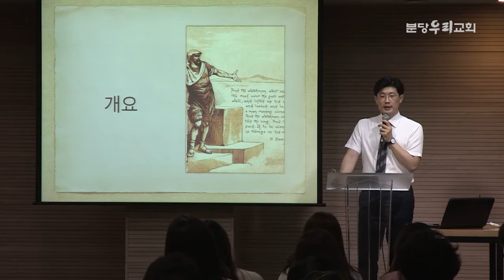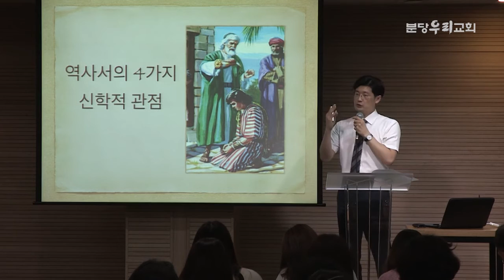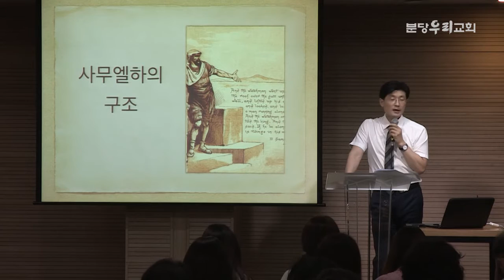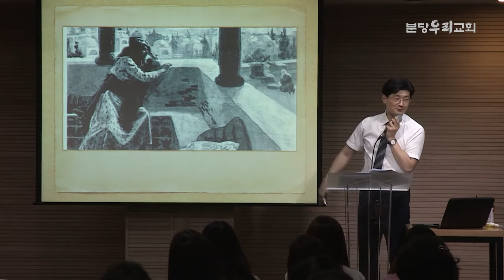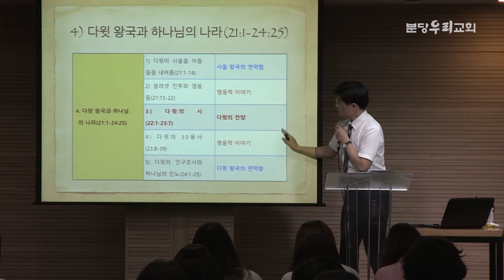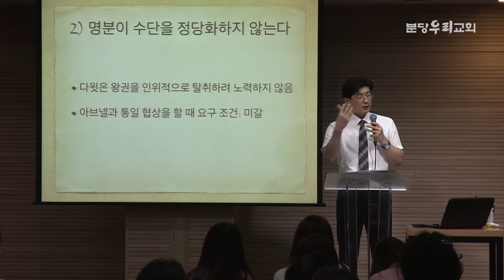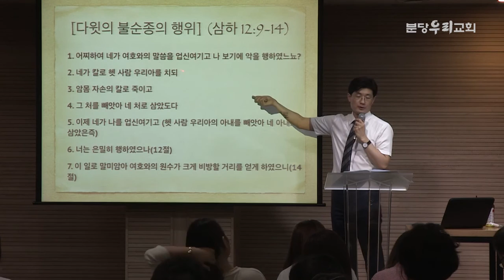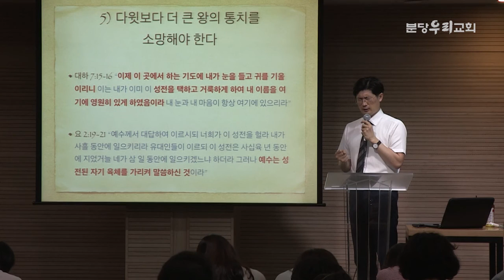[매일성경큐티] 사무엘하 by 분당우리교회